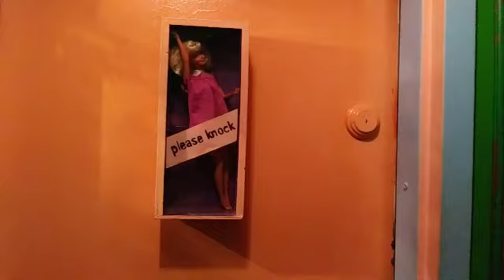BREAKFAST W/MASON @ PAPERMOON